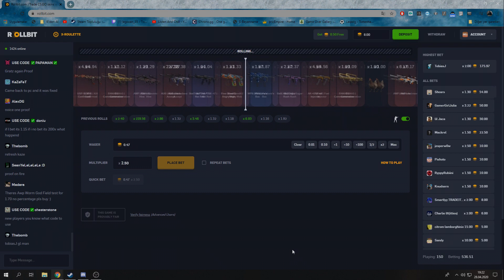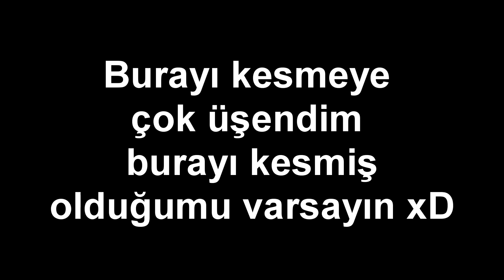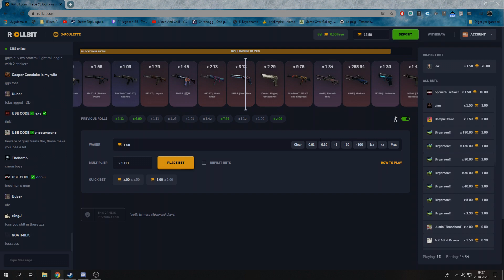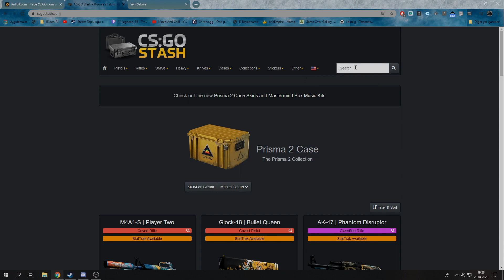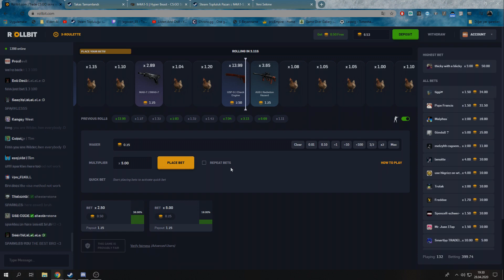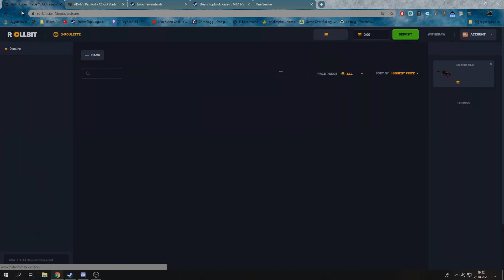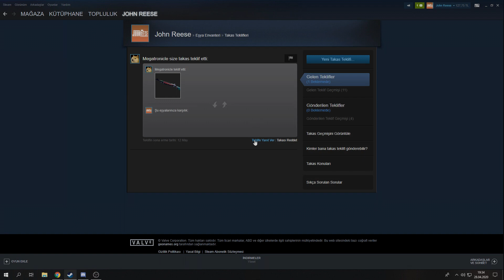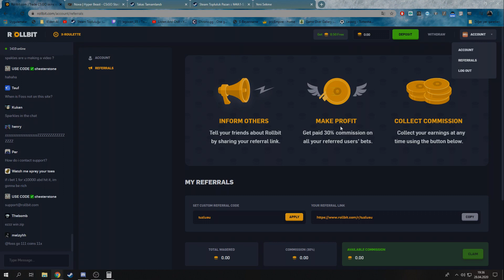[Türkçe] CS:GO - Şuana Kadar Gördüğüm En İyi Site (rollbit.com) | Promocode: tuzlusu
Bugünün videosu olan [Türkçe] CS:GO - Şuana Kadar Gördüğüm En İyi Site (rollbit.com) | Promocode: tuzlusu hoşunuza gitmiştir!
Hehangi Bir Sorunuz Varsa Discord Sunucumuz!